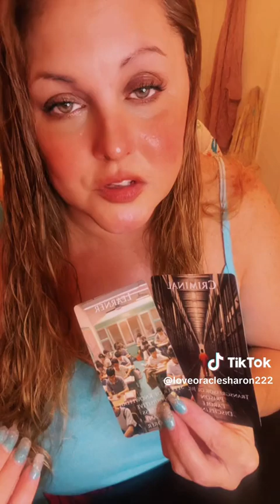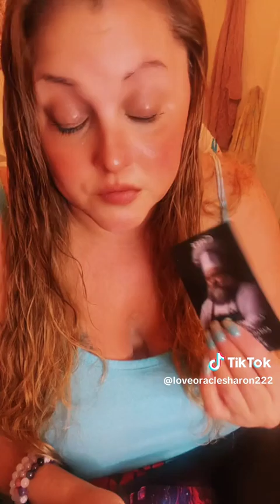New Series Channel that response